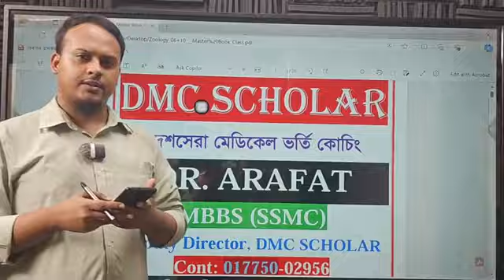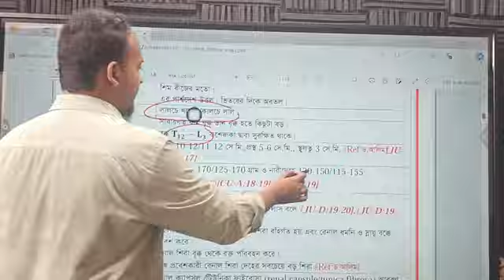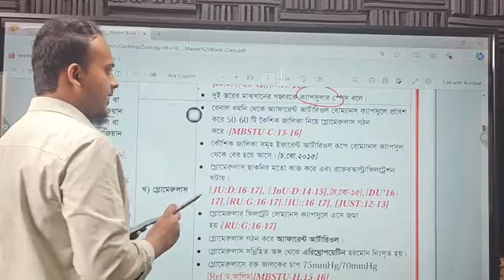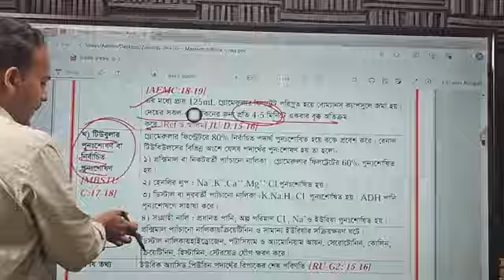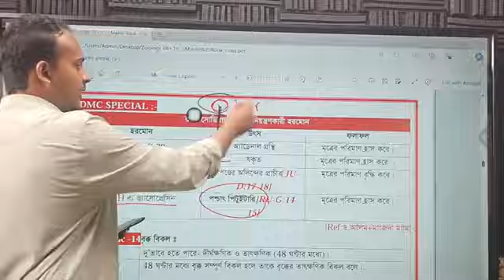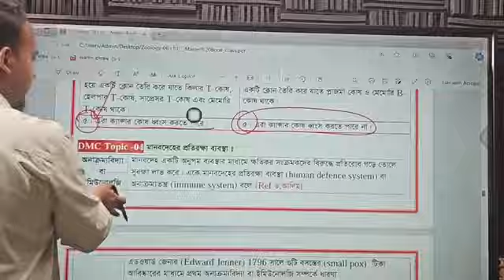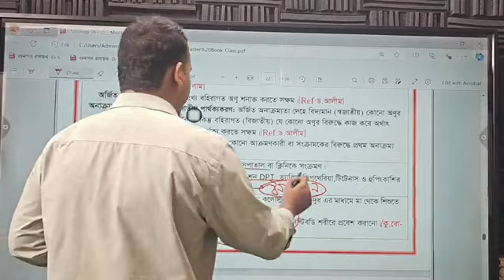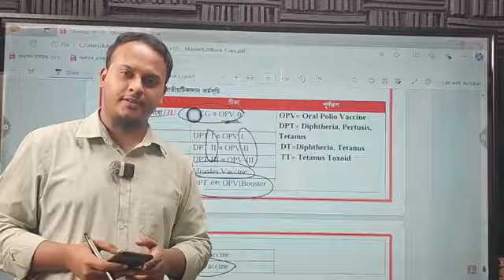বৈর্জ্য ও নিষ্কাশন + মানবদেহের প্রতিরক্ষা (Zoology chapter 6+10)/Medical Admission /DMC SCHOLAR